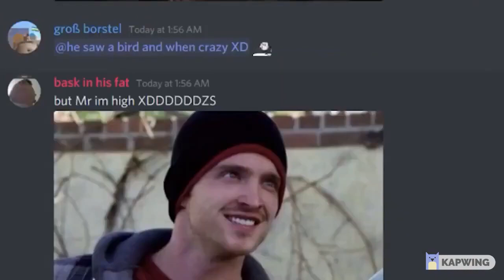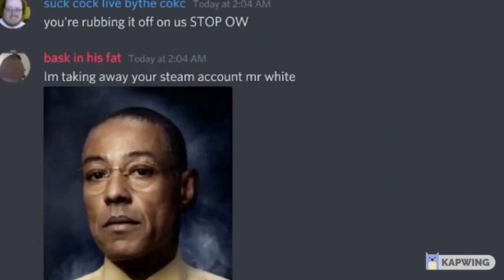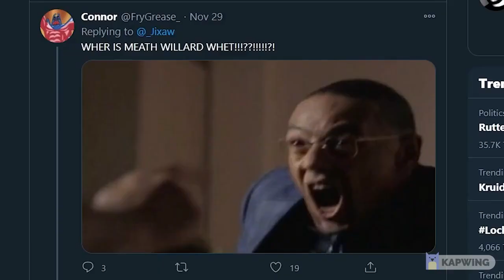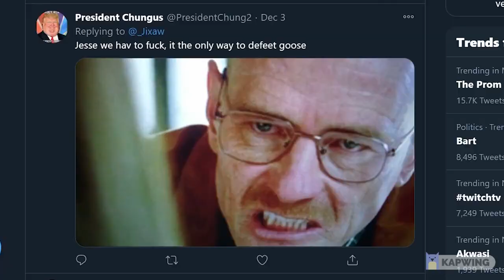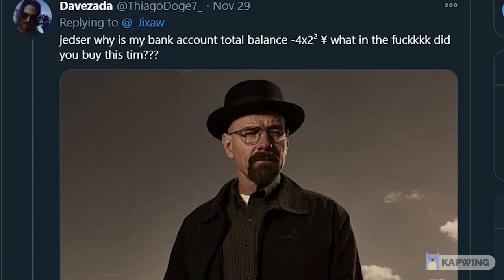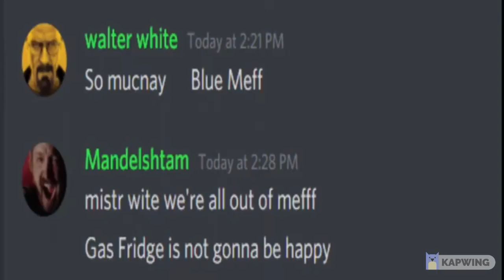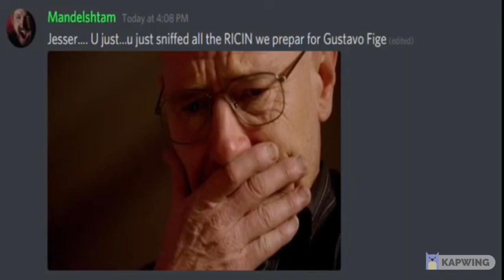Breaking Good (Episode 1-4) (Season 1)